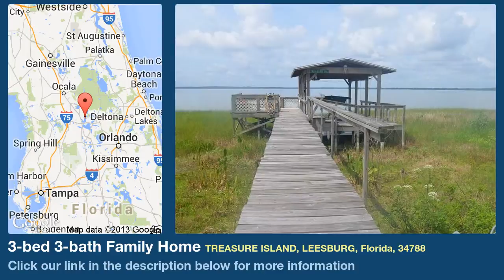3-bed 3-bath Family Home for Sale in Leesburg, Florida on florida-magic.com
More info on Family Home for Sale in Leesburg, Florida with 3-bedroom, 3-bathroom

BRING YOUR SUNTAN LOTION. you are going to need it while boating around the Chain of Lakes. Breathtaking views from your dock await you. This 3 bedroom 2.5 bath home welcomes you through the front door to an open floor plan, hardwood floors and lake view. Galley kitchen with newer appliances. Formal living, Great room, and dining all have great views of the lake. Huge enclosed Florida room with A/C is great to enjoy the beautiful sunsets from inside if you want to beat the heat. Master bedroom offers half bath. This home offers a nice sized office on the opposite side of the bedrooms. Great place to work from home. Large inside utility room with crafting area and door that leads to the fenced in backyard. Screened in patio with hot tub that conveys. 2 car carport. Irrigation system which pulls water from the lake. Boat dock and hoist are awaiting your new boat. 2 A/C units, 5k water purification/softener system. Great location with private feel, yet just a few miles to all the amenities such as restaurants, shopping, hospitals and more. Come visit today!